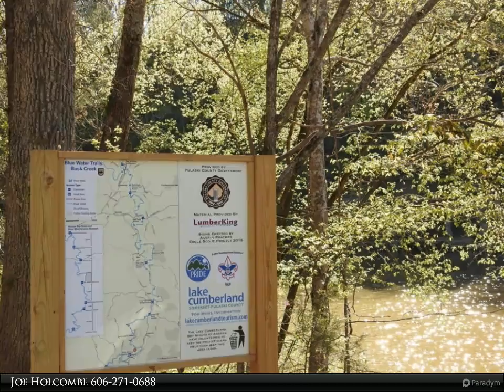Lake Cumberland KY Land for Sale - 821 Ben Baker Road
Please enjoy this property video created by Lake Cumberland Real Estate Professionals

22.95 Acres newly surveyed land bordering the Daniel Boone National Forest. Great Bug out property near the end of a small county road. Couple miles from boat ramp. More land available, up to 53.76 acres. Several good building sites. Agent is part owner of the property.

Joe Holcombe
Lake Cumberland Real Estate Professionals